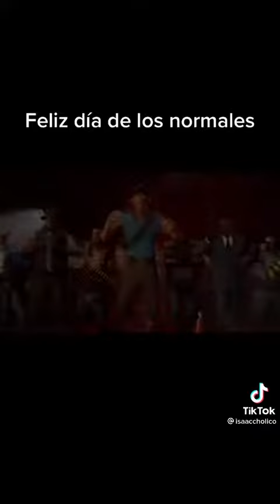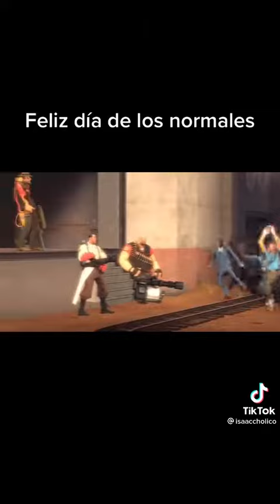Team Fortress 2 Funny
team fortress 2 all cinematics,
team fortress 2 death sounds,
team fortress 2 jacksepticeye,
team fortress 2 обзор,
team fortress 2 kazotsky kick,
team fortress 2 lego weapons,
team fortress 2 retrospective,
team fortress 2 theme song,
team fortress 2 update 2021,
team fortress 2 uncle dane,
team fortress 2 upgrade station music,
team fortress 2 unusual